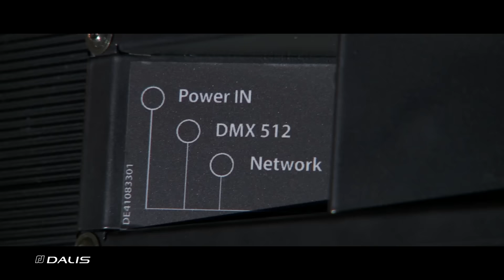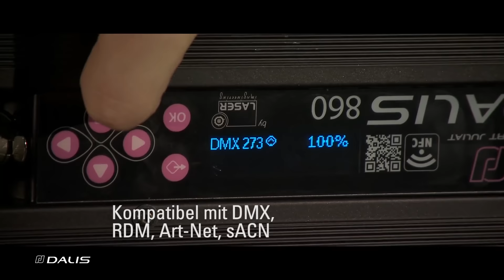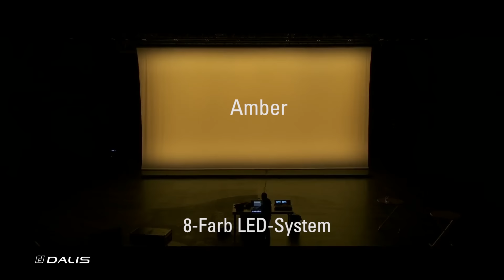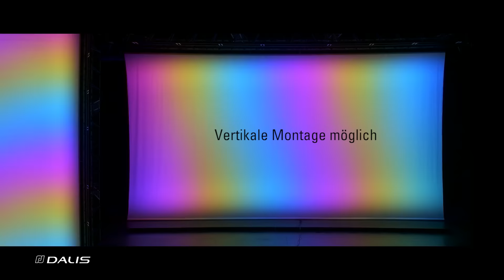Robert Juliat - Dalis [DE]